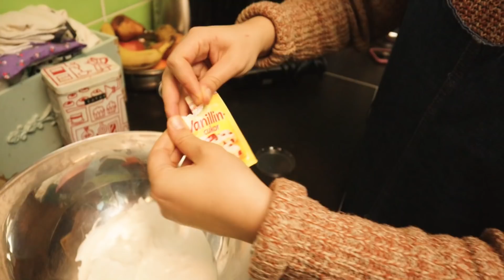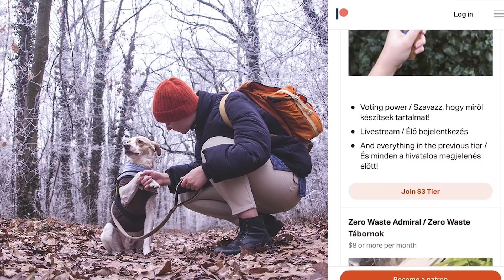MAGYAROS VEGÁN RECEPTEKET FŐZTEM (a kommentjeitekből)